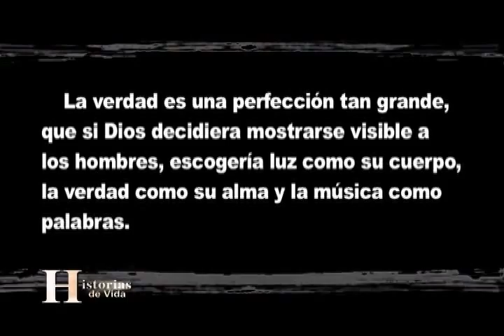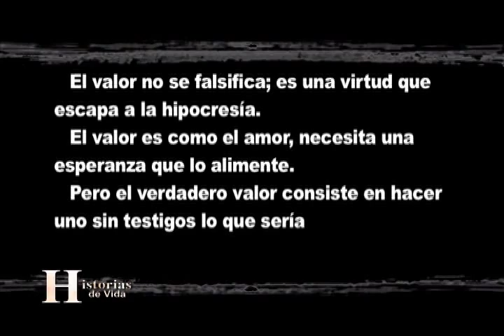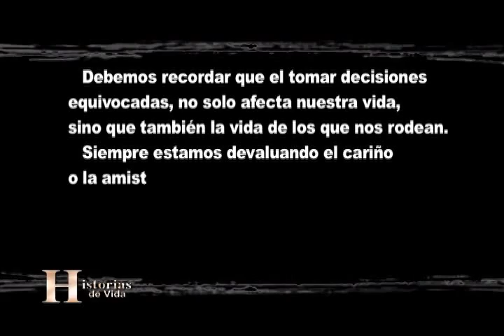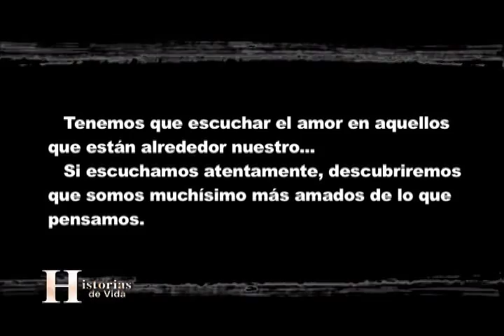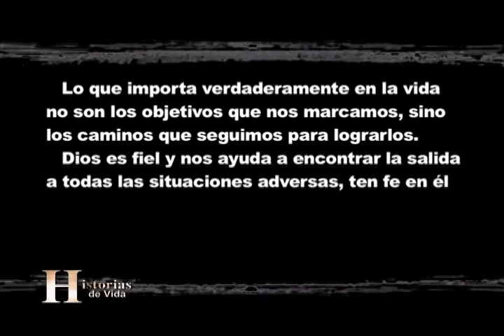HISTORIA DE VIDA DE MARIA DEL SOL